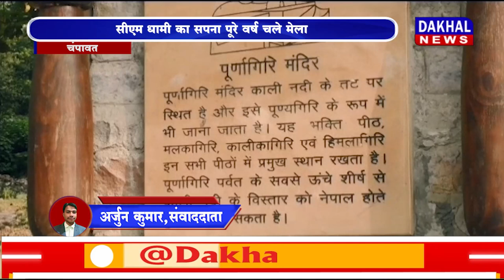DAKHAL NEWS मां पूर्णागिरि धाम के मेले का हुआ समापन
मां पूर्णागिरि धाम के मेले का हुआ समापन
सीएम धामी का सपना पूरे वर्ष चले मेला